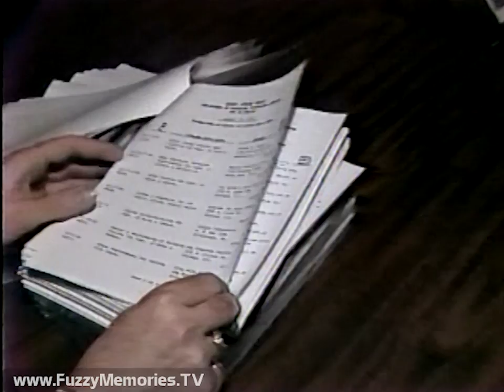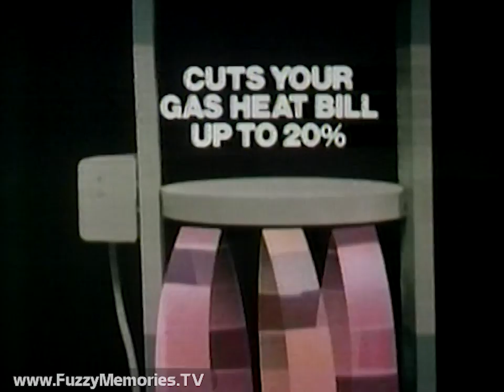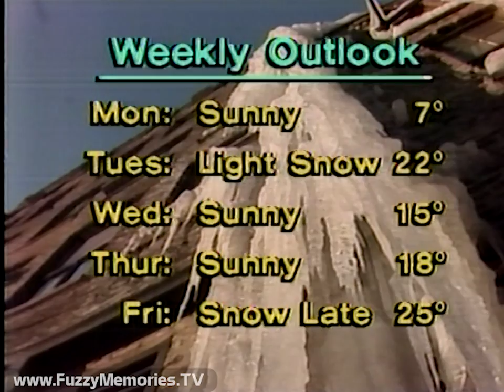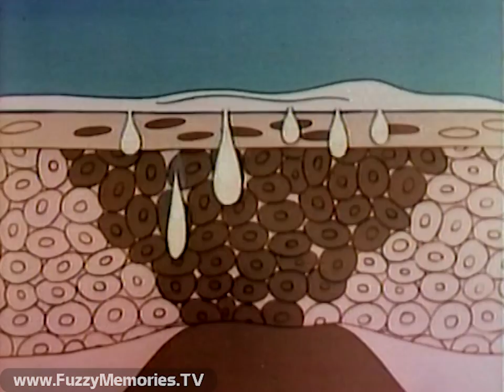WMAQ Channel 5 - NewsCenter5 (Mostly Complete Broadcast, 2/4/1979) 📺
Here's a mostly complete broadcast of NewsCenter5 as anchored by Mike Jackson and Carol Marin.

Includes:

Station ID / promo for Mary Tyler Moore (voiceover by ??)

NewsCenter5 open (voiceover by Ed Grennan) with Amoco sponsor billboard (voiceover by ??)

News items:

- Mayoral candidate Jane Byrne calls for resignation of CTA Chairman James McDonough over questionable city and consulting contracts; Dick Kay had gone to office of city purchasing agent James Arnold for records of same

- Lynne Scott report on how Monday's commute will be affected by recent snowfalls, with comments by CTA spokesman Tom Buck; only one RTA train, going to Rock Island, has been cancelled

- Aldermanic candidate Chester Blair vowing suit against CTA over Lake Street-Dan Ryan line rush-hour service cuts, citing minorities who lost their jobs over such reduced service

- Preview of Jerry Taft weather and Mike Leiderman/Greg Gumbel sports

Commercials for:
Amoco
The Mizer heater by Johnson Controls (with Norman Mark!)
Yellow Pages (featuring a young Joe Mantegna with a giant 'stache)
Hertz (with O.J. Simpson)

More news:

- 20-year-old John Savo (?) of Romeoville and unidentified 16-year-old charged with murders of brothers Christopher and John Rajcas (18 and 16, respectively) of Maitland(?) township; the brothers were drug buyers and sellers

- Off-duty Skokie policeman shoots, kills 38-year-old Ronald Hind of Lincolnwood who threatened to shoot officer

- Livingston County grand jury to hand indictments in murder of three guards in Pontiac Prison riot last July

- Inmate Willie Roberts, 27, doing 2-6 years for burglary, escapes from Stateville Prison in Joliet; another inmate who escaped, Richard Johnson, surrenders

- Iran prime minister Shahpour Bakhtiar vows to "fight Molotov cocktails with Molotov cocktails" in fight with Ayatollah Khomeini; excerpt of comments from CIA Director Stansfield Turner shown

- Les Aspin finds military standards intelligence standards of GI's to be too high

- In Seattle, Chinese vice premier Deng Xiaoping vows to change immigration policies in his country, with report by Steve Delaney of him touring Boeing plant

Commercials for:
H&R Block
A&P (on its standards for meat)
Bob Evans Pork Sausage
Magnavox Instant Factory Rebate

- Protest planned over Army Corps of Engineers declaration of Lake Marian's earthen dam to be unsafe, as reported by Gene Randall; with Jeff Johnson of Home Owners Association at meeting

1st part of Jerry Taft weather report

At 19:14, a commercial snippet for Sears One-Day Price Cuts, before recording cuts back to Jerry's forecast (I'll never understand some people's recording habits - like what were you recording this for, and why cut out this one commercial break, but then go back to recording and not cut out any more - why were none of the earlier commercials cut out either? And then how was this recording held on to for 43 years and not thrown out or recorded over, just waiting for me to find the tape at an estate sale a couple weeks ago and take them home. ")

- Part 1 of 6 of Barry Bernson report on Hollywood, spotlighting MGM studio gate Sgt. Ken Hollywood who served at the main gate for 33 years at the point of this report

Commercials for:
United States Steel
Roman Meal bread
Esoterica medicated cream
Arby's - Arby-Q

SportSunday with Mike Leiderman and Greg Gumbel, including:

- Martina Navratilova beats Tracy Austin at Avon Tennis Championship final

- Chicago Blackhawks beat New York Islanders, 5-4 at Chicago Stadium (report on that match, with pertinent video clips, is almost concluded when recording ends)

This aired on local Chicago TV on Sunday, February 4th 1979 during the 10:00pm to 10:30pm timeframe.